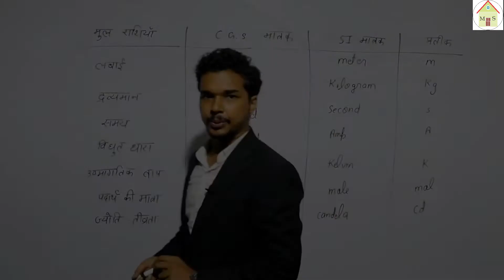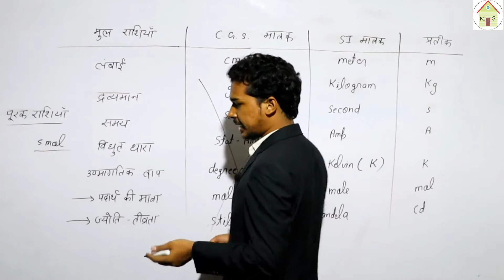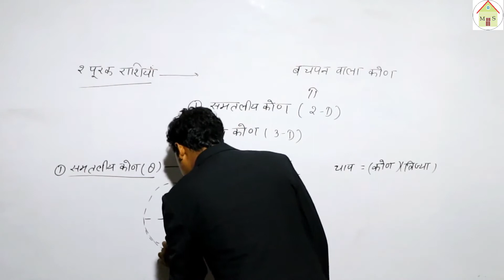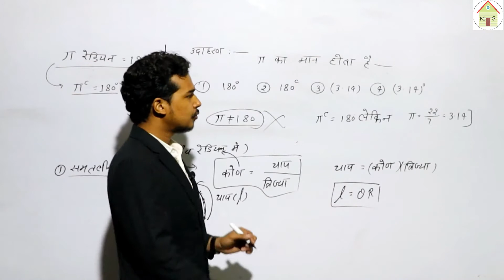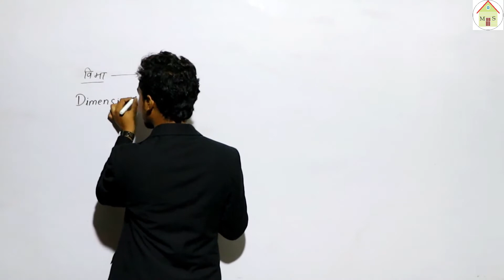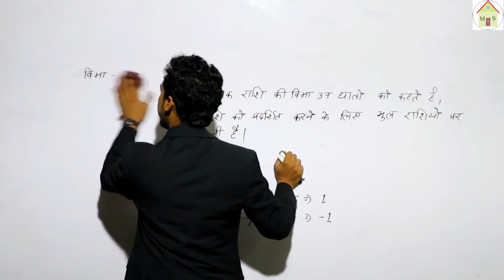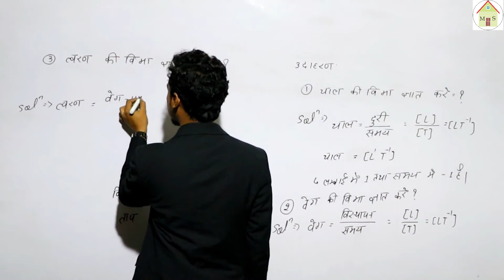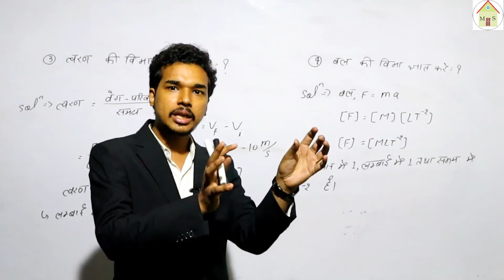Units & Measurement :02|| (Chap 02 ) II Matrak Evam Vimaye || Class 11th || (in Hindi )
My School brings you another Physics session to prepare you for all boards exam as well as JEE Mains. In this session, Shubham sir will be discussing Units & Dimensions Lecture 2, JEE Mains important questions of Units & Dimensions, and tips & tricks to solve questions and will help you revise the topic according to boards exam & JEE Mains. Watch this video to know some of the best shortcuts to solve the Boards exam & JEE Mains question paper.

MY SCHOOL is a free YouTube channel and MY SCHOOL APP to help all the BOARDS & JEE aspirants in their preparation for JEE Main 2020. Our MY SCHOOL experts are committed to giving the best guidance for JEE & BOARDS preparations by analyzing the crucial needs of the students who want to crack the entrance exam and get through IIT JEE  and Toppers of boards exam.

unit dimensions and measurement,
unit dimensions and vectors,
unit dimensions revision,
unit dimensions and vectors nios,
unit dimensions and measurements by nv sir,
rack unit dimensions,
unit and dimensions unacademy,
unit and dimensions unacademy jee,
unit and dimension 01 physics wallah,
unit and dimension 06,
unit and dimension class 11 physics wallah,
unit and dimension class 11 Vedantu,
unit and dimension class 11 unacademy neet,
unit and dimensions class 11,
unit and dimension class 11 in hindi,
unit and dimension class 11 unacademy namo kaul,
unit and dimension class 11 in one shot,
unit and dimension class 11 nv sir,
unit and dimensions part 2,
unit and dimension class 9
class 11th physics 1st chapter,
class 11th physics chapter 1 vedantu,
class 11th physics by physics wallah,
class 11th physics chapter 1 unacademy,
class 11th physics chapter 4 motion in a plane,